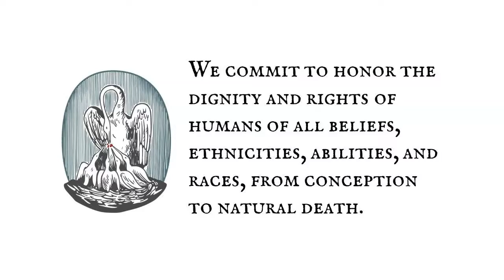Committed to the dignity of all of God's image-bearers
Kristie Anyabwile and Dr. Karen Prior join Wendy Alsup to discuss the Pelican Project's commitment to honor the dignity and rights of humans of all beliefs, ethnicities, abilities, and races, from conception to natural death.